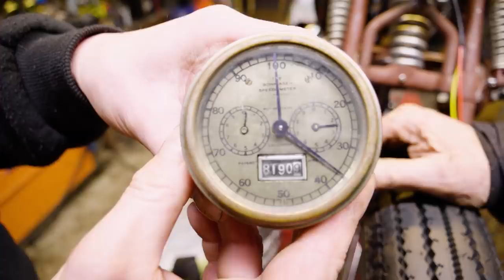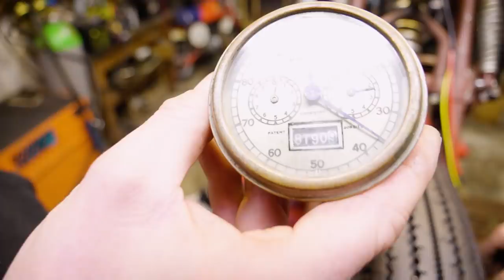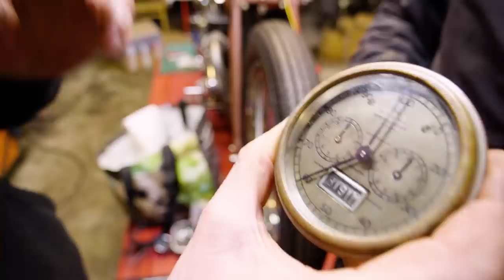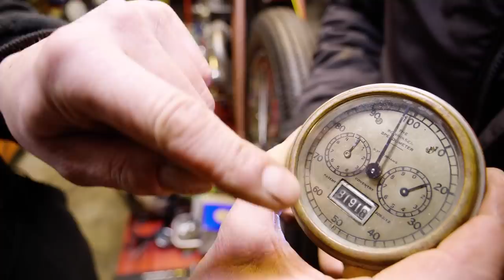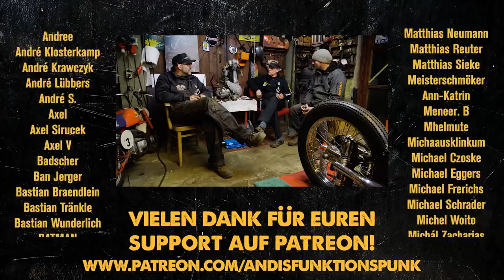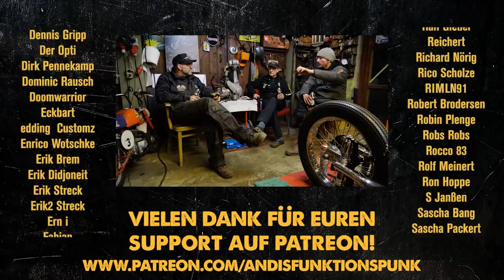Flacheisen und Eisschlitten | BSA M21 Fahrmaschine | Andi Feldmann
Der Tank findet endlich seinen Abschluss und das Flacheisen wird erstmals auf die Straße gestellt. Zuvor muss aber noch das passende Design für die Kufen des Eischlittens gefunden werden und ihr könnt abstimmen. Liked einfach für den entsprechenden Kommentar!

Außerdem gibt es seltene Tachos, ich packe mein bestes Französisch aus und gelötet wird auch wieder. Es ist eine Menge los.

Das benutze ich in meiner Werkstatt:
►Für scharfe Bohrer *
►Flex Nr. 1 *
►Flex Nr. 2 *
►Mein Schweißgerät *
►Akku Winkelschleifer *
►Es werde Licht *
►Und nach der Arbeit: Des Meisters Zigarren *